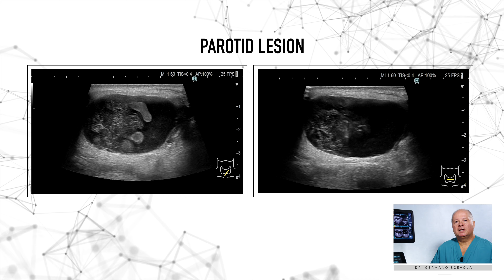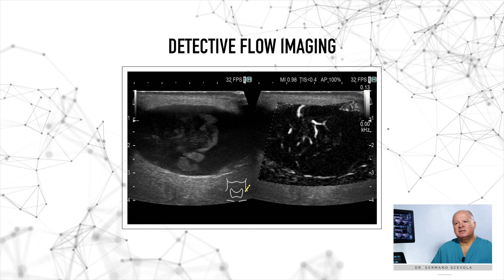Differential diagnosis of parotid gland tumours with high-resolution detective flow imaging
When sensitivity makes the difference you need to easily identify vessels in a parotid mucinous tumour. Dr. Germano Scevola from Sandro Pertini Hospital in Rome outlines the usefulness of DFI (Detective Flow Imaging) in his interventional practice.